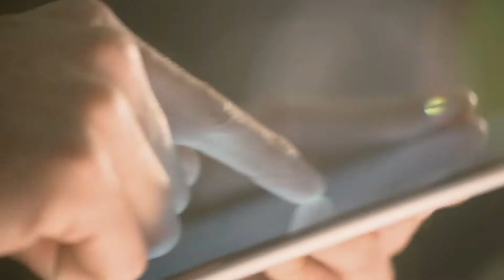Kraftwerk gas powered charger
kraftwerk - highly innovative portable power plant.
A totally new energy supply technology for mobile electronic devices. Efficient and permanently independent of the power grid, krafter can be refueled in seconds. raftwerk opens up a whole new dimension in freedom and independence wehn it comes to supplying your mobile electronic devices with energy.